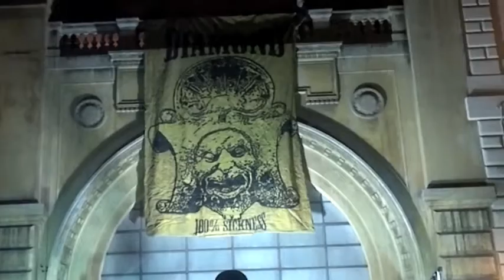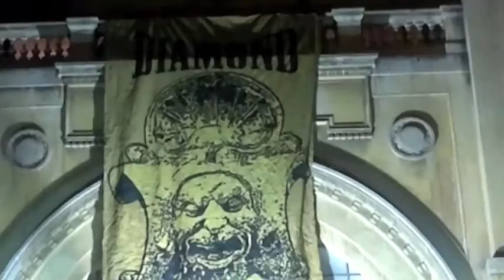100% SICKNESS - DIAMOND SOLO SHOW - TEATRO ELISEO - ROMA 11 NOVEMBRE 2012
18.30 fino a 1.00

Lo storico Teatro Eliseo presenta un ospite davvero speciale, tra i nomi più noti della street art nazionale e internazionale: Diamond. Un'esposizione che sottolinea aspetti tecnici e concettuali che hanno dato forma alla nuova produzione. 100% sickness, come ossessione della sperimentazione creativa attraverso molteplici strumenti: spray, pennello e penna bic. L'artista metterà in scena una sintesi tra attualità e atmosfere retrò, un omaggio a una realtà, quella del Teatro Eliseo, che lo ospita per questa
esperienza unica. La sua ricerca stilistica verte su una cura sempre più maniacale nella definizione dei dettagli, così da rappresentare con somma dovizia le emozioni che ci trasmette attraverso volti e immaginari che parlano di sogni e ossessioni comuni. Il Teatro assorbirà la street art in un atto unico, grazie al vigore espressivo di Diamond, artista che non smette mai di sorprenderci con eleganza e provocazione.

DIAMOND Nato a Roma nel 1977, ha condotto i suoi studi presso l'Accademia di Belle Arti di Roma. Dal '93 è attivo nel panorama del Writing con un segno stilistico elegante e provocatorio al contempo. Nel 1998 autentica il suo passaggio dal Writing alla Street art. Nella sua produzione si alternano spray e pennello, marker e Bic, matita e inchiostro giapponese. Ha esposto a Roma presso la Mondo Bizzarro Gallery e su muri legali e festival in tutto il mondo.